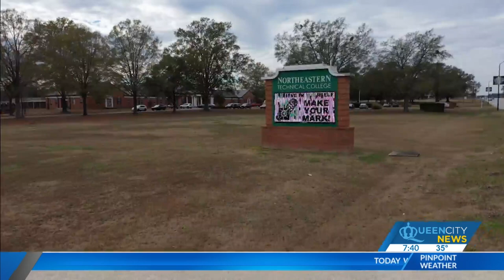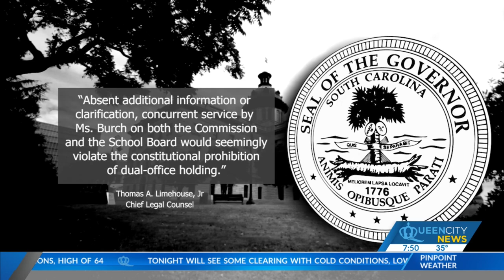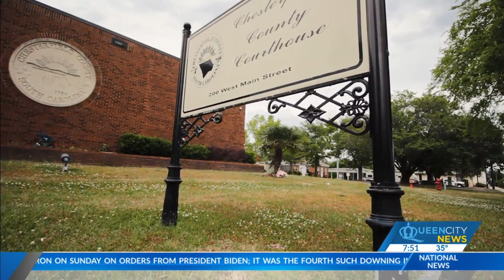Positions of Power: SC woman holds 2 ‘constitutional’ offices – Part 2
A South Carolina woman is under investigation for holding two “constitutional” offices, despite state law forbidding someone from holding more than one of those positions.